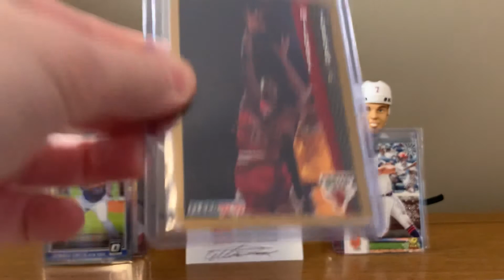Predicting Every MLB Opening Day Roster Video Postponed